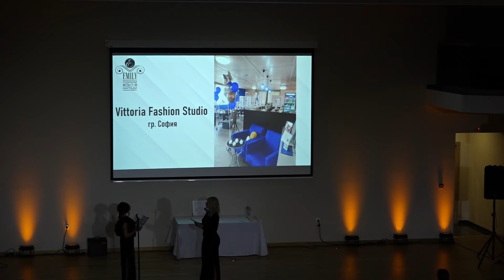Церемония по връчване на наградите от конкурс "Emily 2022" - салон на годината